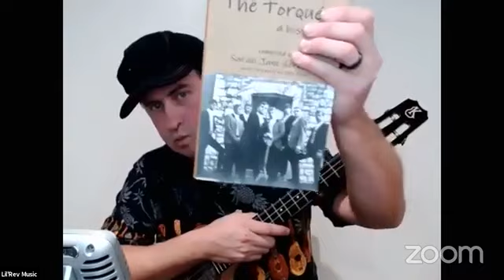Learn to Play "Tidal Wave," by The Torques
Grab your ukulele and join Lil' Rev in learning to play "Tidal Wave," by The Torques, featuring special guest and Torques founding member, Bob Remington.